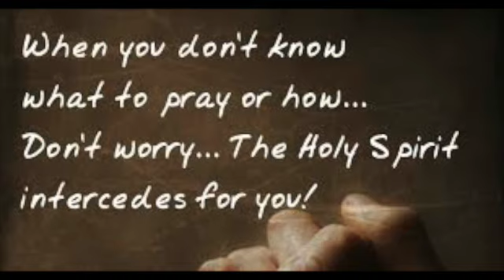9.2 方言祷告的奥秘 (音频)